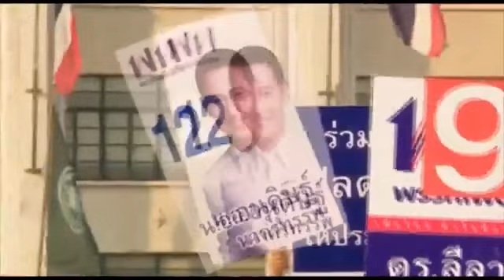DNCnews เกาะติดสถานการณ์การเลือกตั้ง พรรคเพื่อไทย ปราศรัยใหญ่ที่ลานคนเมือง กรุงเทพมหานคร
15 กพ.2562